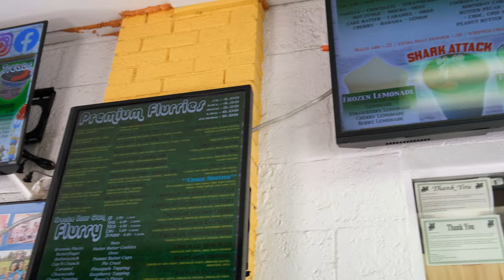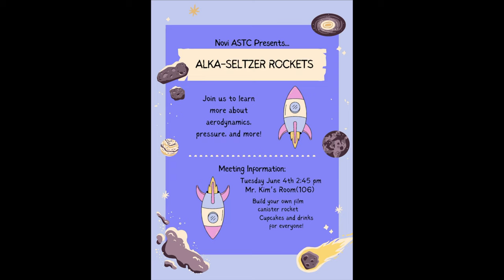5-31-24 Cat's Eye News